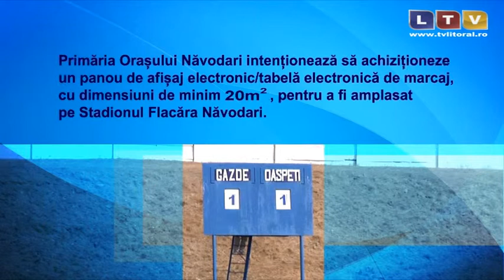Primăria Orașului Năvodari intenționează să achiziționeze un panou de afișaj ... - Litoral TV